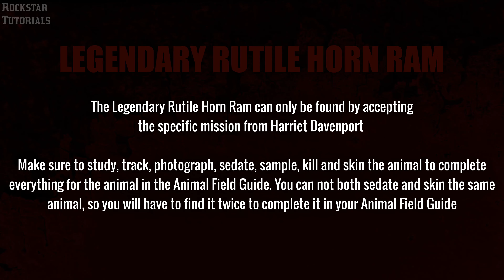Red Dead Online - Naturalist Mission #6 - Legendary Rutile Horn Ram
Recorded with OBS on PC [4K]

Given by:
 Harriet Davenport

Time stamps:
None

Trophies:
 None

Red Dead Redemption 2 is a 2018 action-adventure game developed and published by Rockstar Games. The game is the third entry in the Red Dead series and is a prequel to the 2010 game Red Dead Redemption. The story is set in 1899 in a fictionalized representation of the Western, Midwestern and Southern United States and follows outlaw Arthur Morgan, a member of the Van der Linde gang.

Arthur must deal with the decline of the Wild West whilst attempting to survive against government forces, rival gangs, and other adversaries. The story also follows fellow gang member John Marston, the protagonist of Red Dead Redemption.